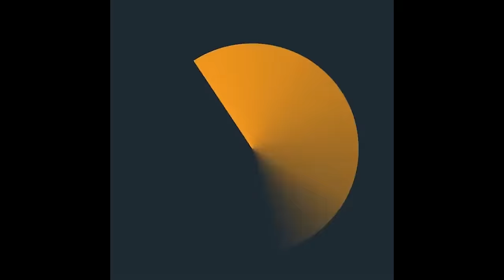Carlo Lucarelli e Massimo Picozzi | Nero come il Terrore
modera Dario Voltolini

Dopo il successo di Nero come il sangue e Nero come l’anima, le due voci del true crime italiano tornano con 20 nuovi episodi dedicati al Medioevo: storie come quelle dei condottieri Giovanna D’Arco e Cola di Rienzo, della famiglia De’ Medici e dei Cavalieri Templari hanno lasciato un segno indelebile in un’epoca in cui la violenza era all’ordine del giorno.
Tra vicende al limite dell’inverosimile, omicidi sanguinosi, intricati complotti e battaglie che hanno visto mietere vittime innocenti, Picozzi e Lucarelli dipingono per l’ascoltatore un quadro storico dove convivono storie d’amore, di tradimento, di morte e di follia. Un tempo che appare oggi distante ma simile al nostro presente più di quanto si voglia credere.